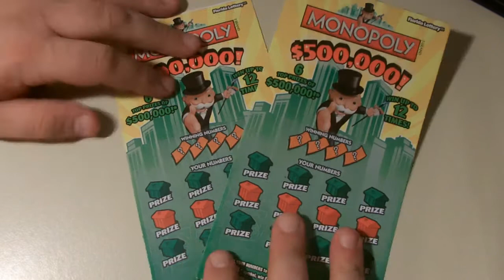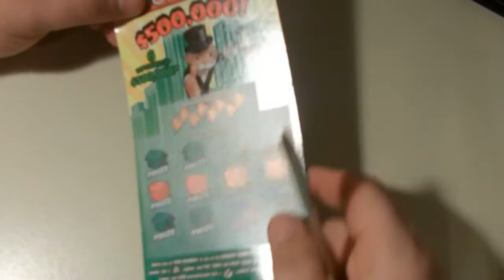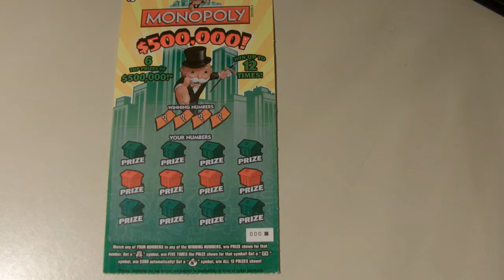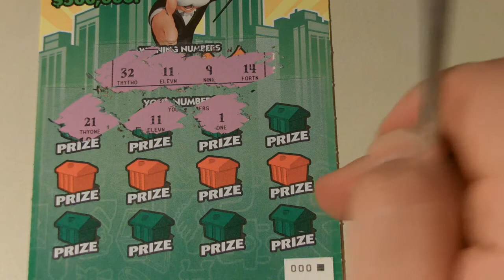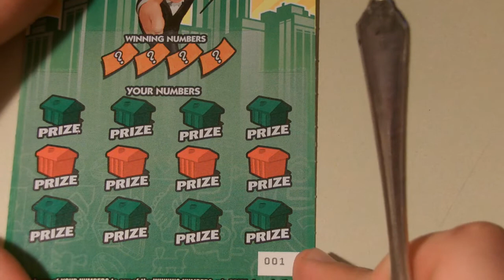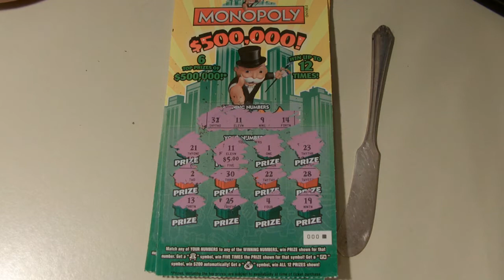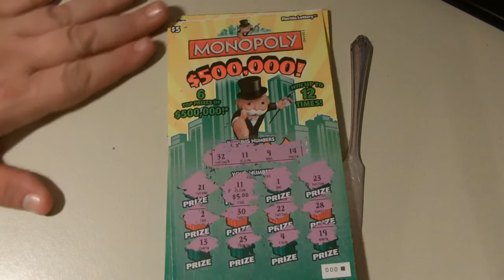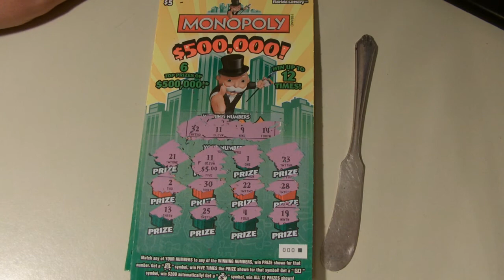Scratchy Scratch Time 3-22-13 Featured Edition